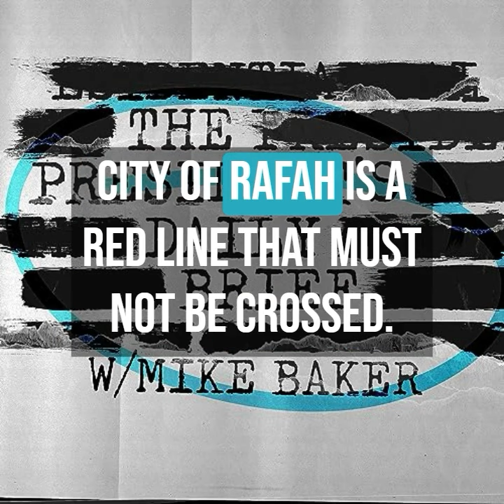Rafah Red Line, Embassy Evacuation, & Biden Backs Down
In this episode of The President's Daily Brief:

· The Biden Administration is reportedly engaged in efforts to topple Israel’s coalition government, as it warns the nation’s Prime Minister Benjamin Netanyahu that an assault on the Gaza city of Rafah is a red line that must not be crossed.

· We cover the escalating gang violence in Haiti, leading to the US State Department's drastic measure of evacuating embassy personnel from the country. The situation underscores the challenges facing international efforts to restore peace and stability.

· President Biden issues an apology for his choice of words in last week’s State of the Union Address, specifically his reference to the alleged perpetrator of a recent high-profile crime.

· In today’s Back of the Brief, we tackle the ongoing controversy surrounding TikTok in the United States. With the US House of Representatives pushing forward with legislation that could potentially ban the app, we examine the unique coalition of its defenders, including millions of vocal young users and former President Donald Trump.

To listen to the show ad-free, become a premium member of The President’s Daily Brief by visiting PDBPremium.com.